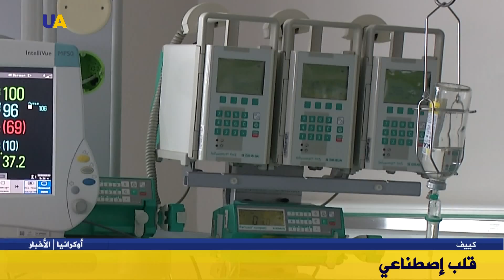حصاد الأسبوع 17/ 10/ 2016 - 23 /10/ 2016